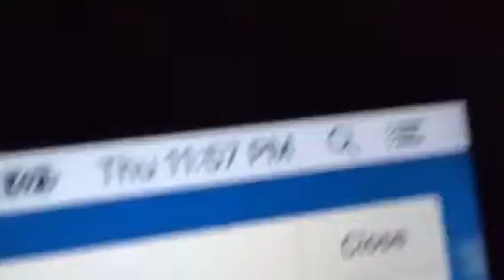LPS: A Happy New year!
Hey guys! Happy new year! So thankful for of these subscribers who have been sticking with me since 2015! There is 2016ish smells in the air (not saying if those smells are good or bad) and I hope you all are have a amazing week!